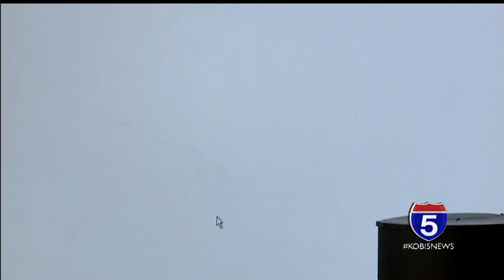On track for record-breaking wet winter